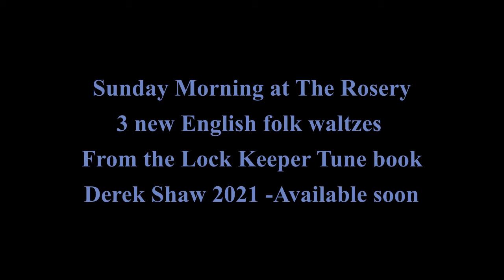Sunday Morning at the Rosery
A new English Folk Waltz by Derek Shaw. From the Lock keeper Tune book.  The Rosery is the gardeners cottage in Wilcove where my dear friends Richard and Max live.  This set is for them. 3 Waltzes written while visiting different Dockyards in the UK.